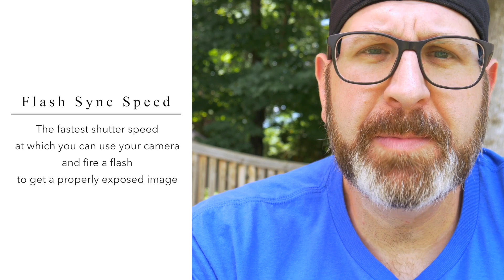What Is Flash Sync Speed And How Does It Work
Today I wanted to explain what flash sync speed is.

The sync speed is a limitation of your camera and how the shutter inside of your camera works. When you take an image, you press your shutter button and inside of the camera, there is a shutter that is blocking the image sensor from light, that shutter will begin to open to take your photo allowing the image to be exposed.

Now one of the important things to understand is that as that shutter moves upward, it is covering part of the sensor and leaving some of that sensor exposed. And what that means is there's more light at the bottom of the image sensor than there is at the top of the image sensor.

Now this gets balance out with what happens at the end of the photo because at the end of a photo, a second curtain starts to close behind that first one and that second curtain also exposed as part of the sensor while blocking some of the sensor.

And what it does is it evens out the exposure. Everything is timed perfectly so that your image is evenly bright from top to bottom.

So that's basically how the shutter in your camera works, and the sync speed is the fastest shutter speed at which you can take a photo where the entire first curtain opens all of the way before the second curtain has to start closing behind it in order to maintain and even exposure across the entire image.

When you set a shutter speed that is faster than your sync speed. What happens is that first curtain starts to open, and before it's gone all the way up to the top to finish taking the image, it opens and then the second curtain starts to come up behind it and they move together across the image sensor to even out the exposure and make sure that your picture looks the way you expect it to look.

This is a limitation for flash photography because your flash fires once and it fires for a very brief period of time, so the entire image sensor has to be open and exposed to the flash when it fires.

For every shutter speed that is your sync speed or slower, the image sensor will be fully exposed for a brief moment when that first curtain is fully open and before that second curtain starts closing. And when you're using a flash, that's when your flash fires.

If you try to use a flash and you're using a faster shutter speed, say you're seeing speed is one to fifth of a second and you're using one 500th of a second then what will happen is your flash will fire with part of the image sensor being blocked by the top or the bottom curtain and you'll get an image that looks like this. That black band you see is a picture of the curtain in the camera blocking the image sensor. So what this means is two things

Number one, when using Flash, if you put a flash on your camera, you may find that you cannot go above a certain shutter speed automatically. The camera will not let you do it. It depends upon your camera. But common sync speeds are 1/180th, 1/200th and 1/250th of a second.

However, if you're not using a flash that communicates with the camera, your camera may not recognize that there's actually a flash there and it might let you set your shutter speed at something that is faster than your sync speed. If that is the case, then you're going to get that image that looks like this, and what that means is when you see this, you need to remember that you've set your shutter speed faster than your sync speed and bring it down to at least your sync speed.

It's a very simple concept, but it's one that's very important to understand and remember as you're learning and using flash photography.

Save yourself a ton of time with my Understanding Flash Photography Course